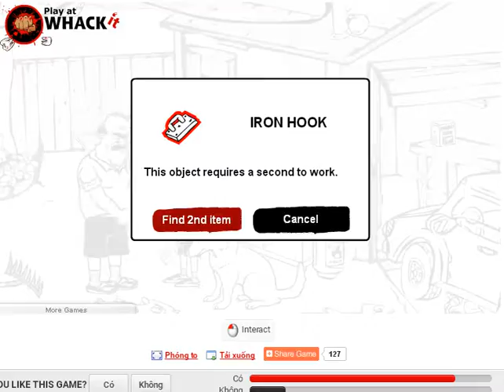Whack your Neighbor - Đập thằng hàng xóm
Game trên Y8
Ủng hộ Serie thì comment để mình biết nhé , moa moa

►Garena: Ingame Lmht
Infi. FeF